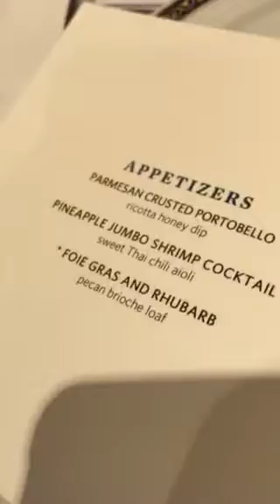Alaskan zoo Alaska wildlife